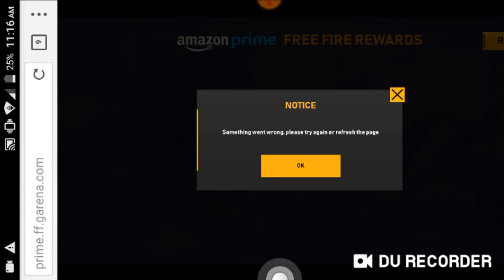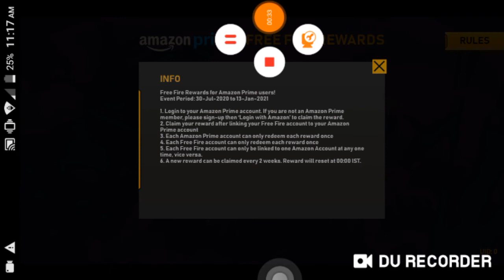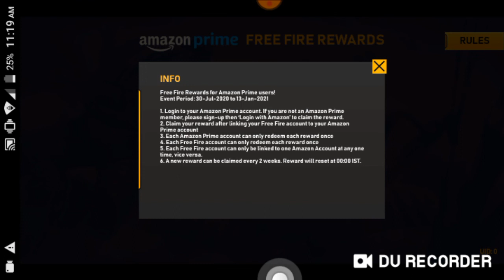Free Fire New Amazon Event Login Problem Solved|| Free Rewards In Amazon Prime Event Free Fire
GO & LOGIN WITH YOUR NUMBER FOR DIAMONDS.

FREE DJ ALOK LINK

 icon.

THANKS .